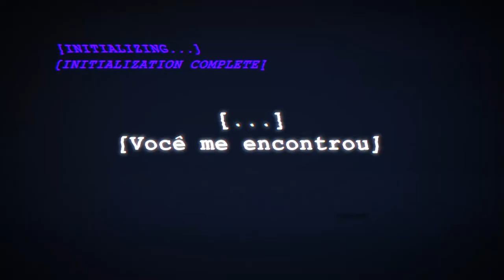OneShot - Trailer Oficial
Um jogo de aventura e quebra-cabeça surreal com recursos e mecânicas exclusivos.

Você deverá guiar uma criança por um mundo misterioso e restaurar o seu sol há muito extinto.

... É claro, as coisas nunca são tão simples.

O mundo sabe que você existe.

As consequências são reais.

Salvar o mundo pode ser impossível.

Você só tem uma chance.